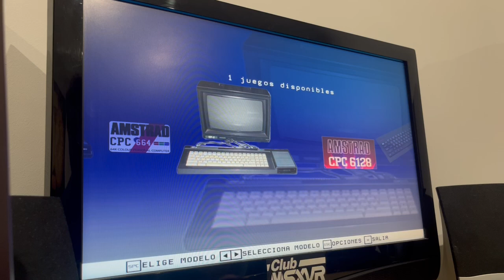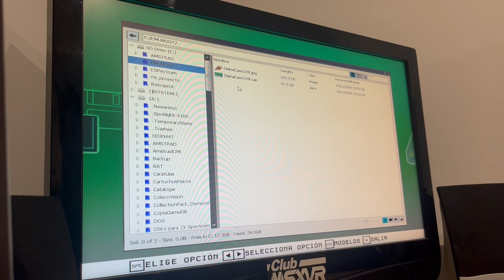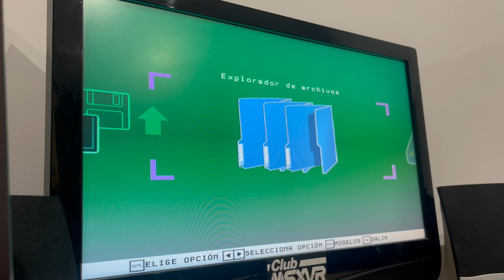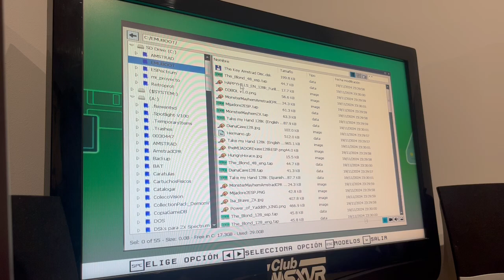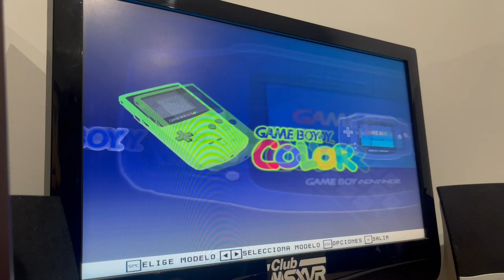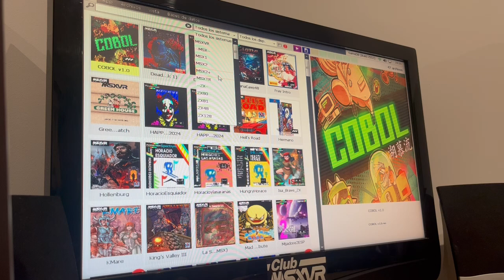MSXVR :: Catalogar juegos con EMUBOOT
En este vídeo el amigo VRMotor nos explica como catalogar juegos usando la aplicación "EMUBOOT". Esta aplicación está disponible para todos los modelos MSXVR.